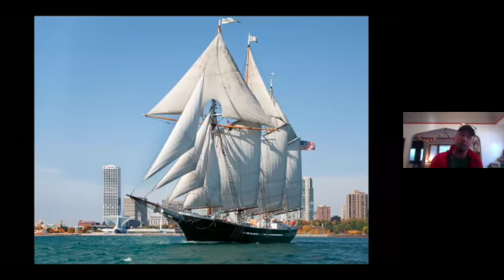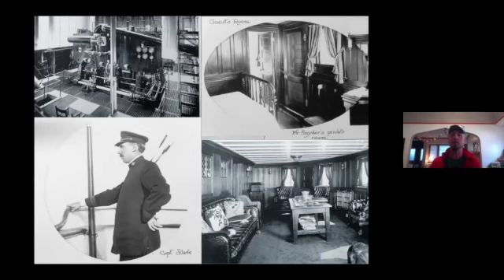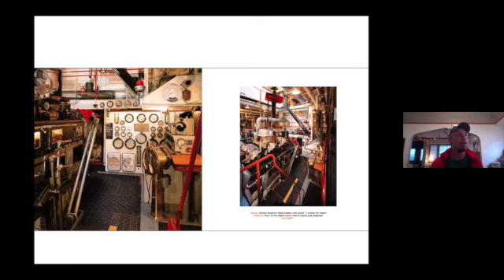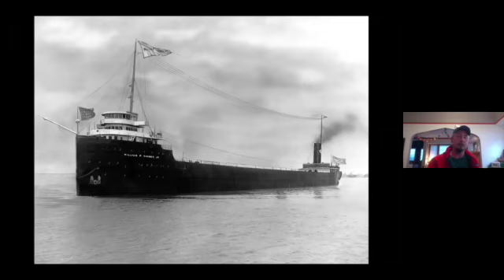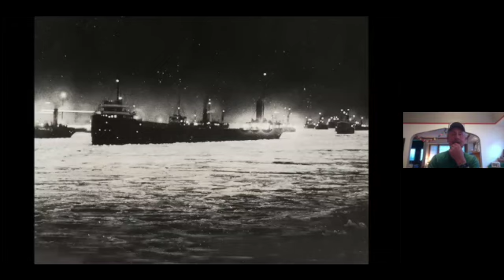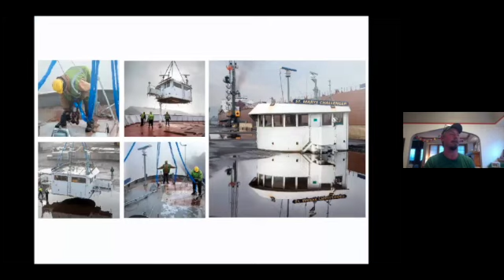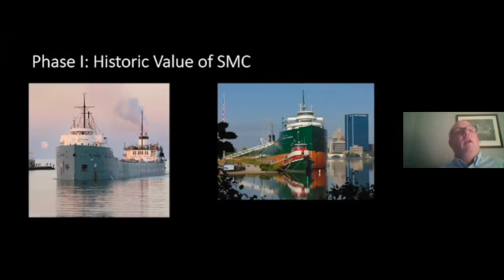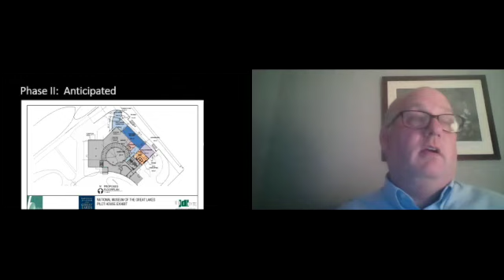St Marys Challenger: Centennial The Sequel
Thought to be the oldest self-propelled bulk freighter in the world, the St. Marys Challenger began its remarkable freshwater career on the Great Lakes in 1906 as the WILLIAM P. SNYDER—a sister ship of NMGL’s COL. JAMES M. SCHOONMAKER Museum Ship. On Wednesday, May 12, at 7 p.m., the National Museum of the Great Lakes took a step inside the past, present, and future of this historic vessel (whose pilothouse will soon join the museum grounds as its newest artifact) during a virtual lecture featuring Christopher Winters. Christopher Winters is a freelance photojournalist and staff photographer at Discovery World Museum in Milwaukee, Wisconsin who, smitten at the age of nine with the lore of lake boats and the legend of the wreck of the EDMOND FITZGERALD, is a lifelong student of Great Lakes maritime history and culture.

Following the lecture presentation, NMGL Executive Director Chris Gillcrist outlined the ongoing plans for the placement and display of the St. Marys Challenger pilothouse as a part of our permanent collection.